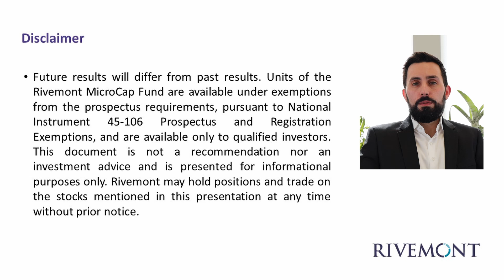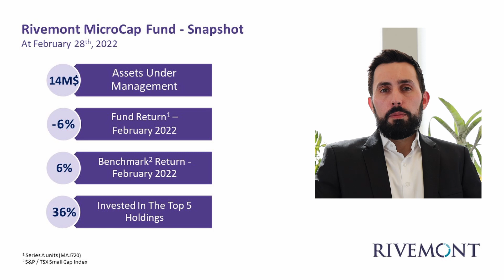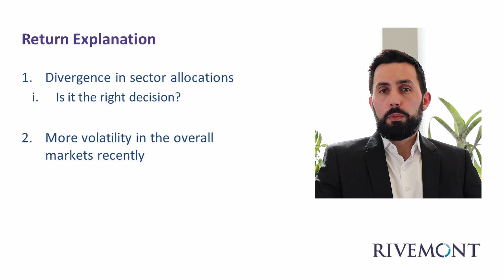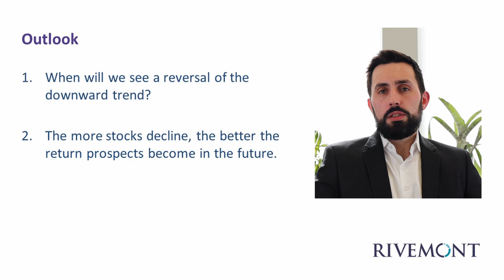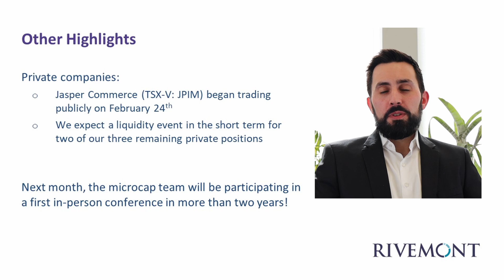Rivemont MicroCap February 2022 update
Rivemont MicroCap strategy monthly update for February 2022.